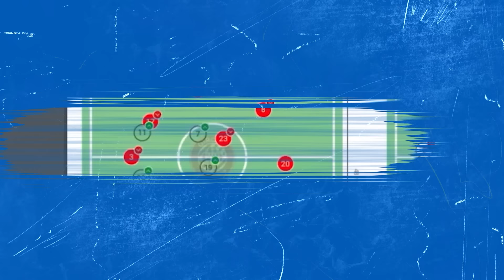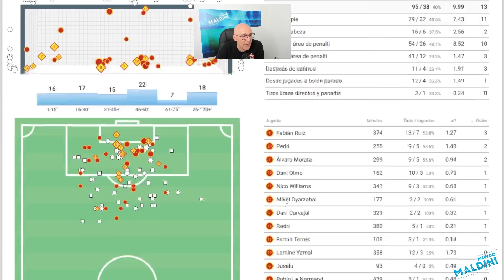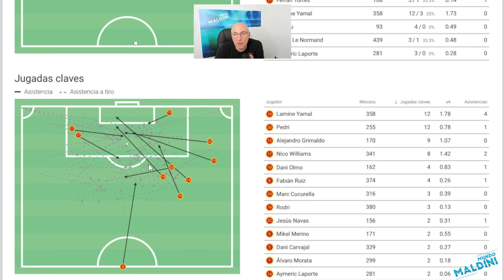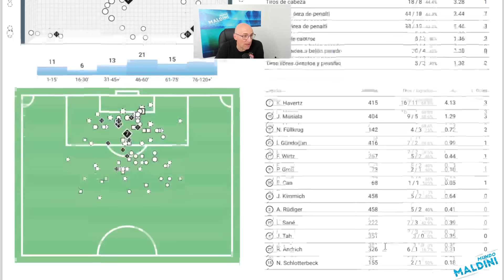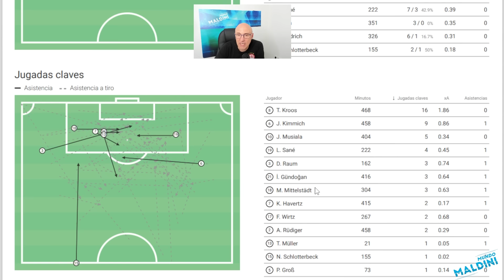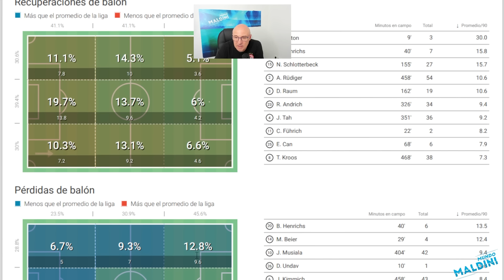ESPAÑA-ALEMANIA, LAS CLAVES. LO DE KROOS, MUSIALA, LAMINE YAMAL, NICO WILLIAMS... PREVIA EUROCOPA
Llega el España-Alemania de cuartos de final y con Wyscout y mucho más vamos a analizar la previa de un partido fascinante. Cómo pueden plantearlo los dos técnicos, lo de Kroos, Musiala, la aparición de Raum y lo que significa, lo de Havertz. Y por supuesto España, lo de Rodri, Lamine Yamal, Nico Williams, lo de Fabian.
¿Habrá sorpresas y qué habrán pensado en lo téctico?